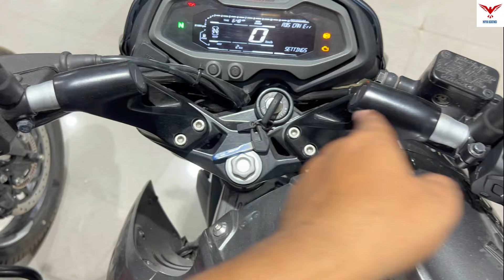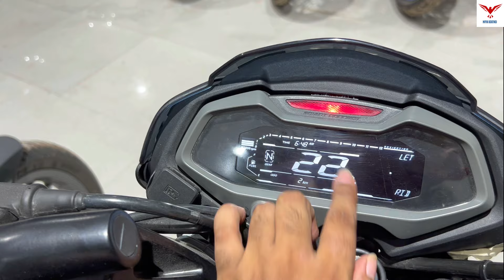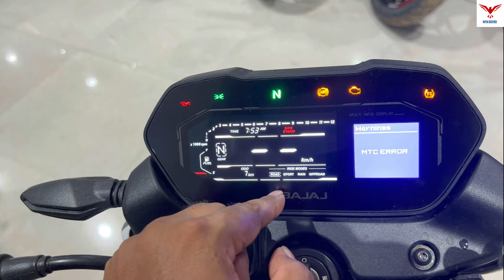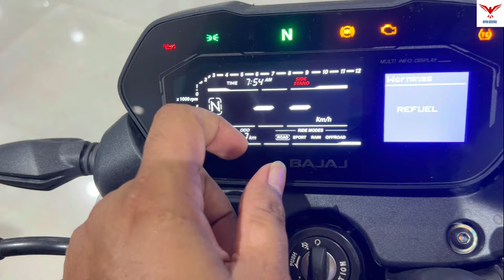2024 Bajaj Pulsar NS400 Vs NS200 Vs NS160 Comparison is Here | Best Kaun??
2024 Bajaj Pulsar NS400 Vs NS200 Vs NS160 Comparison is  shown in this video.

Topics Covered in this Video:

2024 Bajaj Pulsar NS400 Vs NS200 Vs NS160 Comparison

2024 Bajaj Pulsar NS400 Vs NS200 Vs NS160

2024 Bajaj Pulsar NS400 Vs NS200 Comparison

2024 Bajaj Pulsar NS400 Vs NS160 Comparison

2024 Bajaj Pulsar NS200 Vs NS160 Comparison

2024 Bajaj Pulsar NS400 Review

2024 Bajaj Pulsar NS200 Review

2024 Bajaj Pulsar NS160 Review

The all-new Pulsar NS400Z isn't just about heritage; it's a performance pioneer. As the biggest Pulsar ever, the NS400Z packs a serious punch with its 373.27cc engine, cranking out 40 PS and 35 Nm of torque.The NS400Z boasts ride-by-wire technology for precise throttle response and smoother handling. Ride modes and a slipper clutch for effortless gear changes allow for smoother acceleration and deceleration, improving overall control and elevating rider confidence.
The Bajaj Pulsar NS200 is powered by 199.5cc BS6 engine which develops a power of 24.5 bhp and a torque of 18.74 Nm. With both front and rear disc brakes, Bajaj Pulsar NS200 comes up with anti-locking braking system. This Pulsar NS200 bike weighs 158 kg and has a fuel tank capacity of 12 liters. The naked motorcycle gets three new dual-tone paint schemes- Burnt Red, Pewter Grey, Satin Blue, and Metallic Pearl White paint schemes to set it apart from the older model.
Adjustable levers (five steps) and large disc brakes (320mm front, 230mm rear) provide a comfortable and responsive feel. Wide tires (110/70-17 front, 140/70 R17 rear) optimize grip and handling. The long 1344mm wheelbase contributes to agile maneuvering, allowing riders to attack corners confidently. The Hydroformed tubular Streetfighter handlebar delivers performance with reduced vibration (NVH), increases stiffness for precise control.
The Bajaj Pulsar NS160 is powered by 160.3cc BS6 engine which develops a power of 17.03 bhp and a torque of 14.6 Nm. With both front and rear disc brakes, Bajaj Pulsar NS160 comes up with Dual Channel anti-locking braking system. This Pulsar NS160 bike weighs 151 kg and has a fuel tank capacity of 12 liters. The motorcycle sports split-five-spoke alloy wheels shod with 80/100 front and 110/80 rear tyres. For braking, the motorcycle employs disc brakes at both ends and is equipped with single-channel ABS.

Complete Comparison is made between this two bikes to understand which bike is best to buy and for whom?

Showroom:
SS Bajaj Krishnanagar